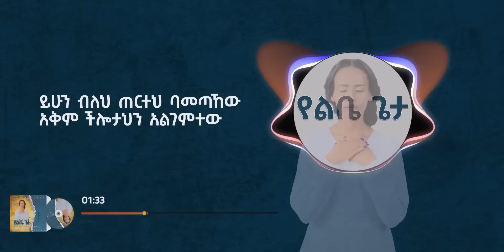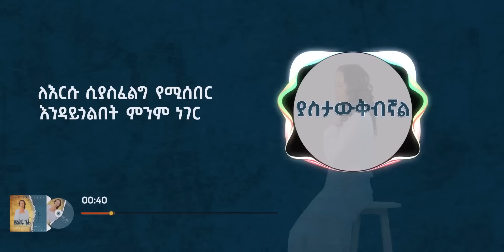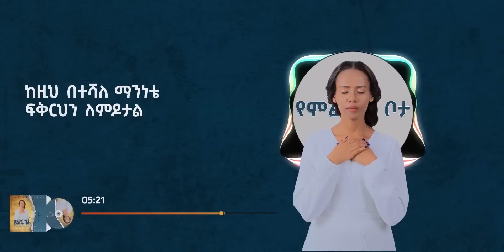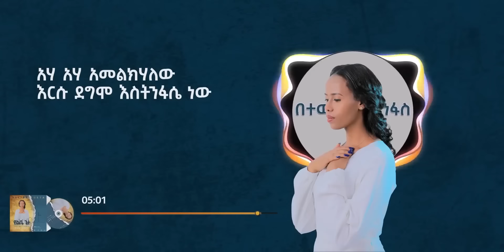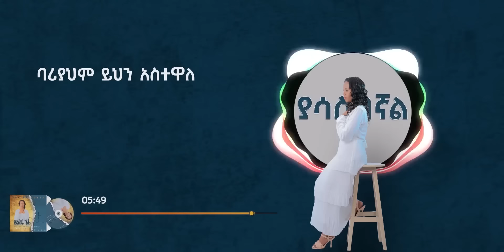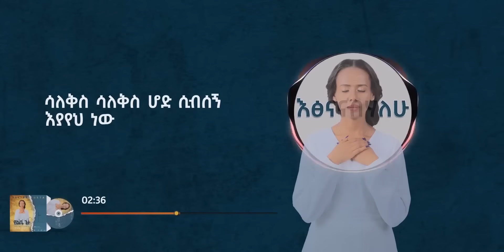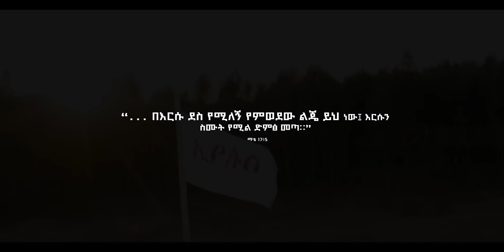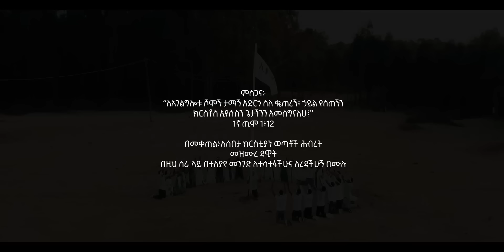የልቤ ጌታ || Yelibe Geta || Helina Dawit || Full Album || Non-Stop